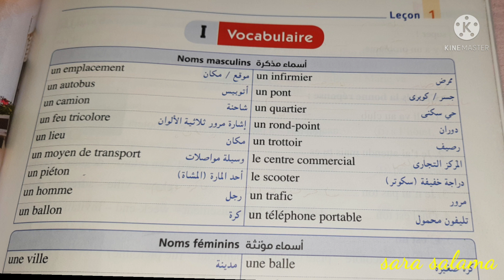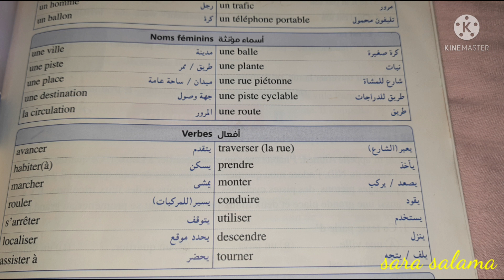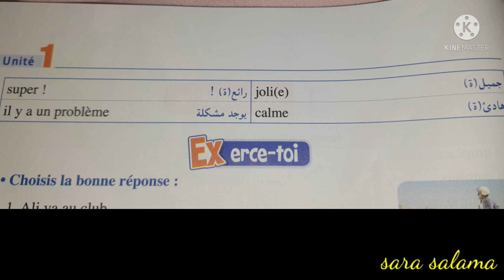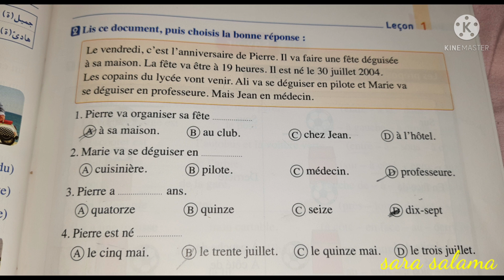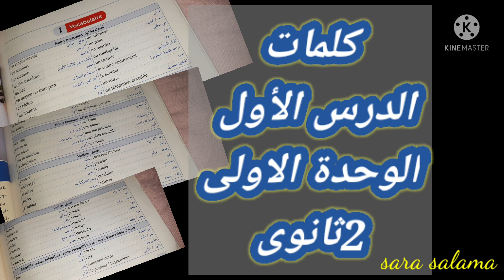كلمات الدرس الاول/ الوحدة الاولى/ 2ثانوى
صفحتى الجديدة بنزل عليها فيديوهاتى